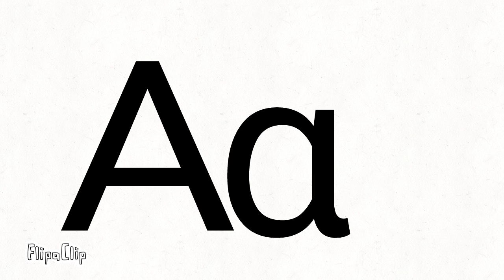Αλφαβετ Ον Ελληνικά